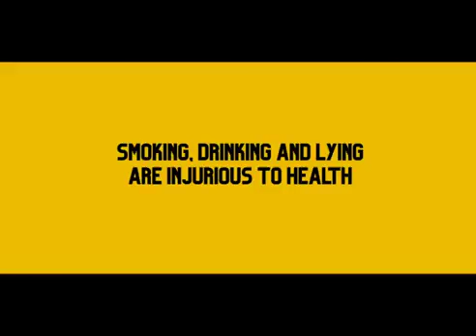Meeku Mathrame Cheptha Promotional Music Video launch | Vijay Deverakonda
mana_show_entertainments Mana Show Entertainment ( Ms Entertainment ) is Non stop entertainment of all South Indian celebrity interviews , fun , Entertainment , Filmy News . We upload regular movie teaser's , movie Trailers , interviews .
      Mana show Entertainments

eeku Mathrame Cheptha Promotional Music Video launch | Vijay Deverakonda | Shreyas Media |
watch meeku mathrame cheptha music video launch on shreyas media